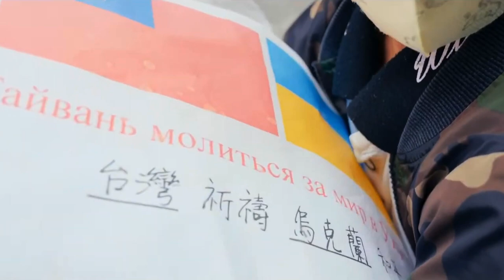Taiwan readies for Double Ten Day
The Embassy of the Republic of China (Taiwan) in Saint Lucia will observe Taiwan's National Day on Oct. 10, 2022.

Double Ten Day, as it is also known, commemorates the beginning of the Wuchang Uprising in China on October 10, 1911. The revolution brought an end to the Ching (Qing) Dynasty, and the resulting establishment of the Republic of China.